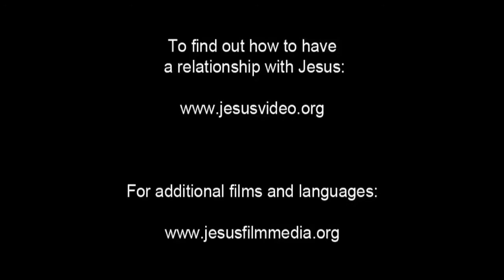French Very Good News! ROMAINS Confess Jesus As Lord! Believe Jesus is Risen! Risen Jesus Saves(32)